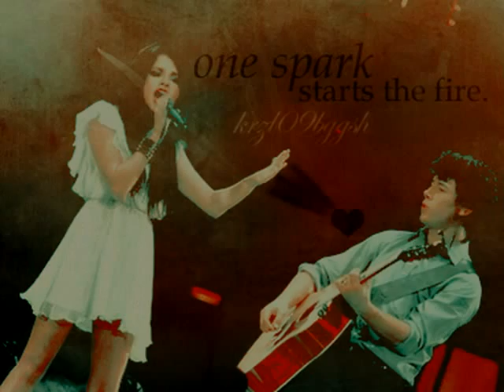Y.A.M.I.M. (a nelena story) ep. 41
Episode 41:
The next morning I woke up at 10 am and I took a shower then put on these clothes I sat on the couch and turned on the t.v. The news reporter talked about how we were in Salt Lake for one of the tour destinations. They showed images of the hotel we were staying in and it was crowded with thousands of people with posters and cameras. I surprised they were already there I mean we were only supposed to get there at around noon. Demi came out of her bunk and sat next to me.
Demi: wow, there are that many people already?
Selena: I know, crazy huh? Have you and Joe decided on going public yet?
Demi: yes we have. We're going public today. We might have an interview at 4 today.
Selena: How come I'm always the last person to know these things?
Demi: I don't know. Maybe you should stop focusing on NICK and focus on WORK? *giggles*
Selena: what's the difference in me focusing on Nick and you on Joe?
Demi: the difference is Nick is actually a problem. Joe is easy to handle.
Selena: *nods in agreement* that is very true. *bus stops* are we here?
Demi: *looks out the window and sees tons of screaming fans* sure looks like it.
Selena: *stands up and grabs her bag* I'm ready.
Demi: *also grabs her bag* me too. *smiles*
Demi and I stood at the door as it slowly opened and fans tried getting into the bus. A couple security guards stood infront of the door while others pulled the fans to the sides opening a pretty wide pathway through the fans. Demi and I stepped out of the bus and smiled and waved. I loved my fans, as crazy and obssessed as I thought they were I loved them. I looked over to the other buses and Nick, Joe, Kevin and Danielle walked over to us.
Joe: *yelling over the fans* This is insane!
Tom and Matt and Matthew: *walks over*
Tom: let's go inside you guys. Feel free to sign some posters and take some pictures!
We all started walking towards the door and I was the first to go off to the sides and sign a poster. Soon Demi went and so did the JoBros. After about 5 minutes of pictures and signing I walked inside followed by everyone else. A receptionist lady came and led us each to our rooms and again Demi and I were sharing and Nick and Joe were sharing. Tom and Matt helped us with our bags then left. I started unpacking.
Selena: *putting her clothes in the closet* Now that we're here Nick's gonna officially start that week. *smiles*
Demi: you like him don't you?
Selena: *blushes* I do, but I'm afraid to love him. He's probably just trying to get in my pants.
Demi: We'll see. *hears a knock on the door and opens it* hey Nick.
Nick: hey, is Sel here?
Demi: *opens the door wider showing Selena* yep.
Nick: can I borrow her for a while? *looks at Selena* Selena: *smiles*
Demi: you're not gonna unpack?
Nick: don't need to. That's what big brothers and money are for.
Demi: you bribed Joe?
Nick: *smiles proudly*
Demi: he's such an idiot. And yes, you can borrow Sel, but *pulls him outside and pokes his chest hard* she's my best friend. Break her heart, and I'll break you're fragile little rockstar face. *pokes his chest hard again* got it?
Nick: *puts his hand where she poked him* y-yeah.
Demi: *smiles* ok! *goes into the room* Sel, Nick wants you. *smiles innocently*
Fav part?